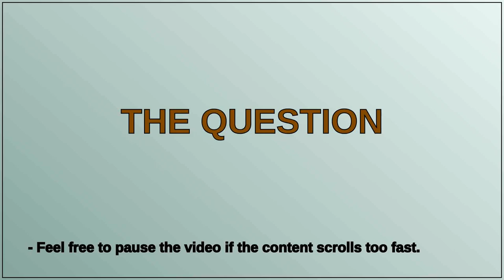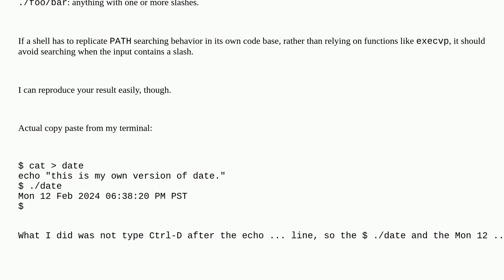Unix: When does the shell search PATH?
When does the shell search PATH?

A special thanks goes out to the community

  shell path